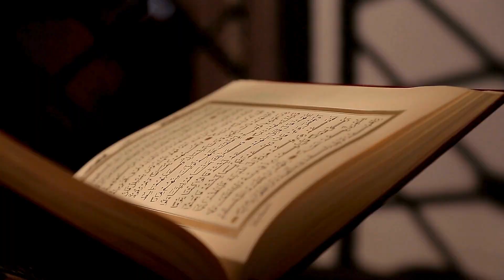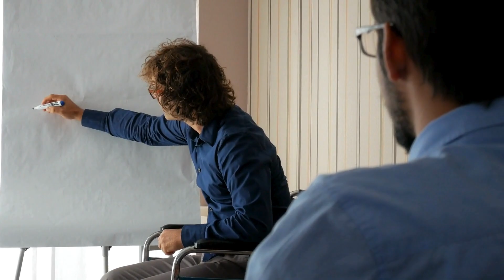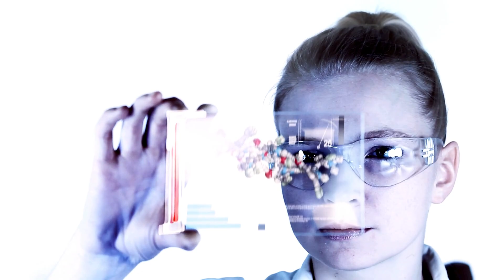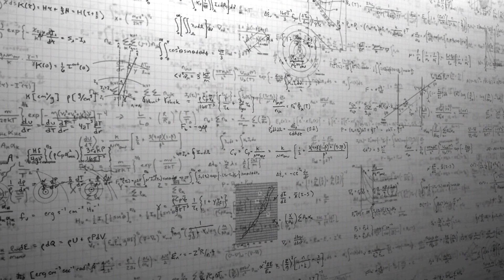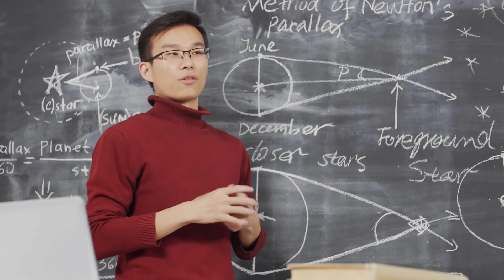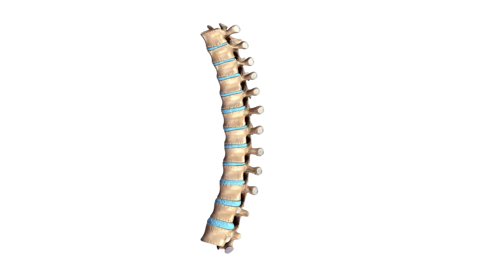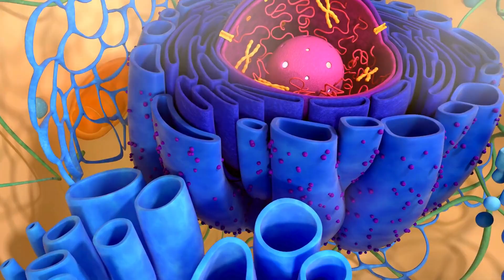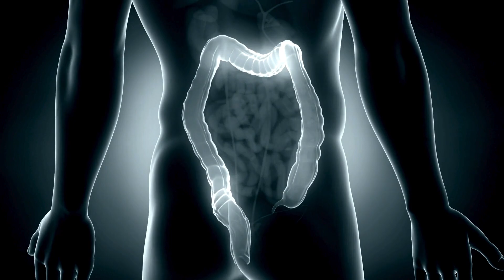"Unraveling Evolution: Addressing Common Objections | Dr. Madiha's Insightful Discussion 🧠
Welcome to Madiha Talks! In this episode, Dr. Madiha delves into the intriguing realm of evolution and addresses common objections raised against this scientific theory. Join us for a thought-provoking discussion as we navigate through misconceptions, providing clarity on the theory's principles.

Dr. Madiha skillfully tackles prevalent doubts, emphasizing the compatibility of evolution with moral values and diverse belief systems. This episode aims to bridge the gap between scientific understanding and common objections, fostering a space for informed dialogue.

Together, let's explore the wonders of knowledge and build bridges of awareness.